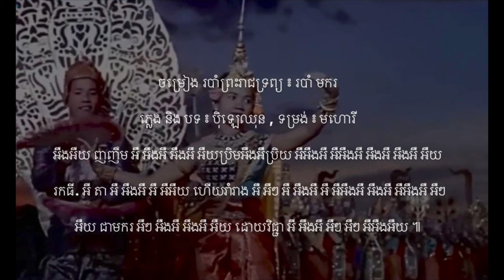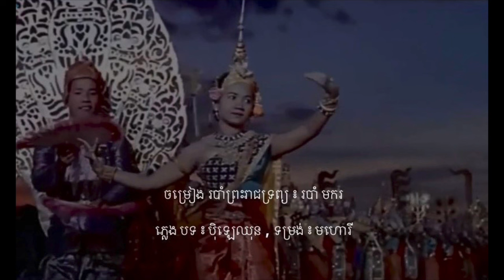របាំ មករ - បទ ៖ ប៉ិឡេឈុន - មហោរី | ហ៊ុន សារ៉ាត់ , ឌួង ម៉ារ៉ី និង យ៉ាន់ បូរិន្ទ | Makor Dance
ចម្រៀង របាំព្រះរាជទ្រព្យ ៖ របាំ មករ

ច្រៀងដោយ ៖ ហ៊ុន សារ៉ាត់ , ឌួង ម៉ារ៉ី និង យ៉ាន់ បូរិន្ទ

00:00 ភ្លេង បទ ៖ ជើត , ទម្រង់ ៖ ពិណពាទ្យ

00:30 ភ្លេង និង បទ ៖ ប៉ិឡេឈុន , ទម្រង់ ៖ មហោរី

ទេ. អឺងអឺ វេទ អឺ អឺងអឺ អឺងអឺ អឺយស្រីអឺងអឺសួគ៌ អឺអឺងអឺ អឺអឺងអឺ អឺងអឺ អឺងអឺ អឺយ ស៊ីសៈវត្ថិ អឺ អឺងអឺ អឺ អឺអឺយ តាំងចាប់អឺផ្លិត អឺ អឺៗ អឺ អឺងអឺ អឺ អឺអឺងអឺ អឺងអឺ អឺអឺងអឺ អឺៗ អឺយ រេរាំ អឺៗ អឺងអឺ អឺងអឺ អឺយ ទាំងឆ្វេងស្តាំ អឺ អឺងអឺ អឺៗ អឺៗ អឺអឺងអឺយ ។

អឺងអឺយ ញញឹម អឺ អឺងអឺ អឺងអឺ អឺយប្រិមអឺងអឺប្រិយ អឺអឺងអឺ អឺអឺងអឺ អឺងអឺ អឺងអឺ អឺយ រកធី. អឺ តា អឺ អឺងអឺ អឺ អឺអឺយ ហើយរាំរាង អឺ អឺៗ អឺ អឺងអឺ អឺ អឺអឺងអឺ អឺងអឺ អឺអឺងអឺ អឺៗ អឺយ ជាមករ អឺៗ អឺងអឺ អឺងអឺ អឺយ ដោយវិជ្ជា អឺ អឺងអឺ អឺៗ អឺៗ អឺអឺងអឺយ ៕

05:04 ភ្លេង បទ ៖ ប៉ិឡេឈុន , ទម្រង់ ៖ មហោរី

សូមអរគុណលោកអ្នកជាអនេក